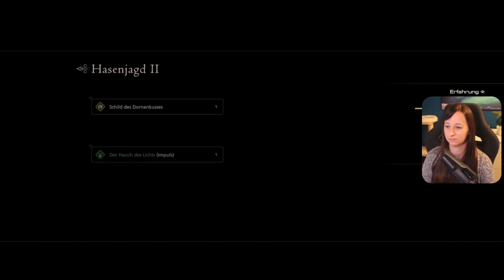FINAL FANTASY XVI – [95] Zurück an der Quelle [3/13] [DEUTSCH]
Ich hoffe euch gefällt mein Lets Play!

WICHTIG:
Wenn dir dieses Spiel gefällt, dann Unterstütze die Entwickler und kaufe es dir!

Square Enix